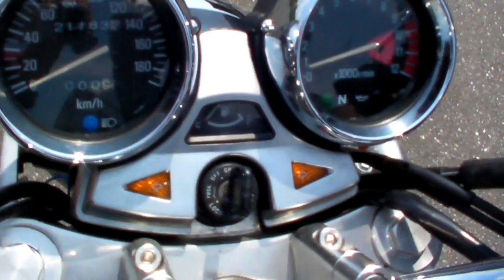KAWASAKI ZEPHYR 1100 1407130629 ｔ